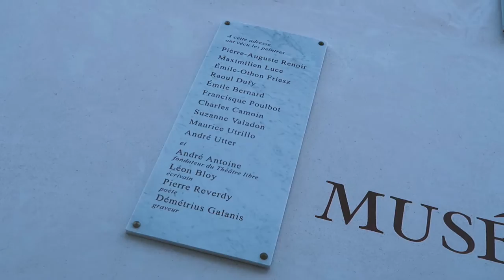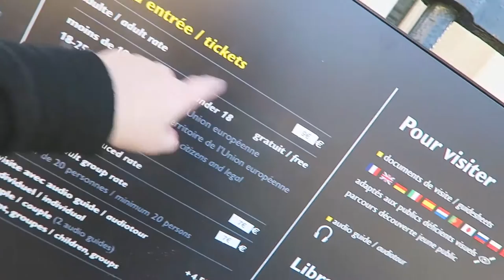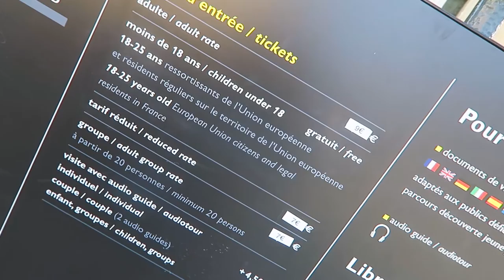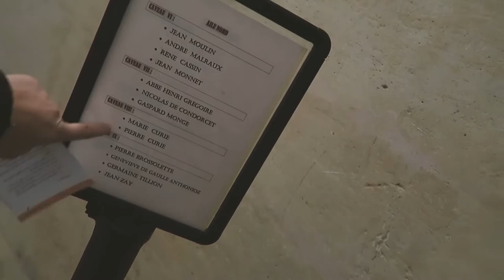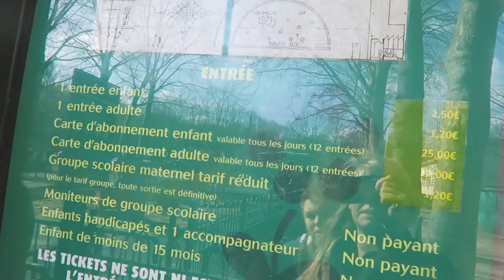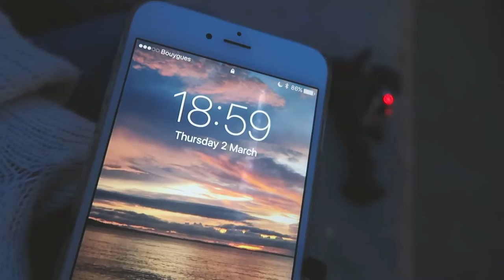Exploring Paris & Eiffel Tower at night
Day 454  |  2nd March 2017

Editing | iMovie

Music Credits